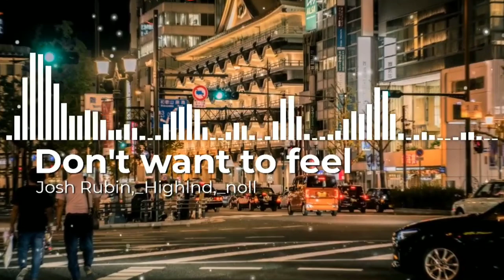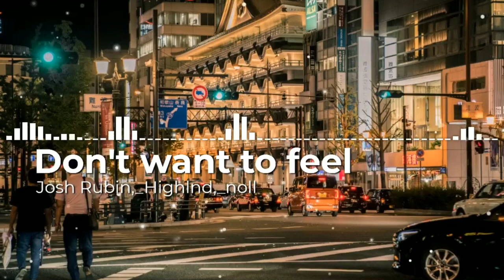Josh Rubin, Highlnd, noll - Don't want to feel ( no copyright songs)